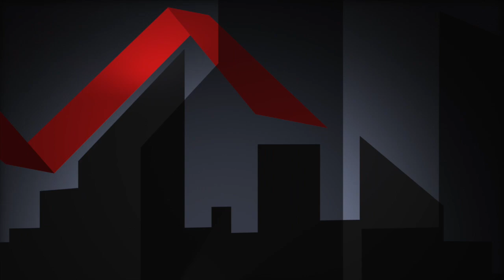Dual Cam - Aqui a gente não economiza ! ✓🇧🇷 Dovale11Oficial © 🎥 720pHD60fps